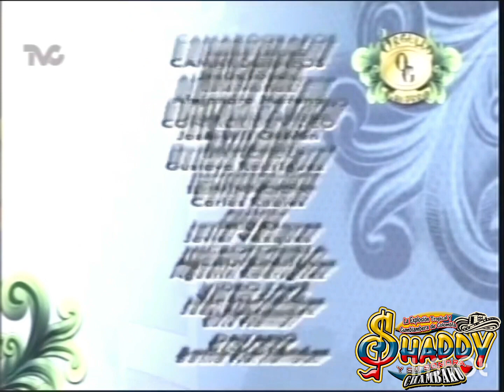SHADDY Y SU SONORA CHAMBAKU PRESENTANDO EL TEMA MARIA DEL CARMEN 2011 PROGRAMA CORAZON GRUPERO